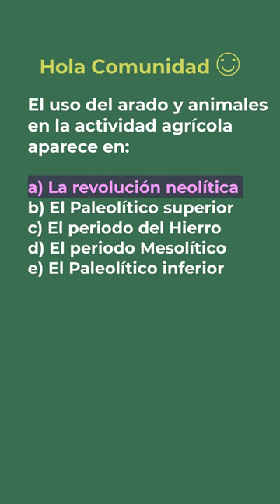⭐El uso del arado y animales en la actividad agrícola 📗 aulamedia Historia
Hola Comunidad
El uso del arado y animales en la actividad agrícola aparece en:
a) La revolución neolítica
b) El Paleolítico superior
c) El periodo del Hierro
d) El periodo Mesolítico
e) El Paleolítico inferior

OTROS vídeos que no debes perderte en:
🕑marcas de TIEMPO
*DONACIÓN*
😍Si lo hiciste muchísimas gracias
☟ ¡SÍGUENOS AQUÍ! ☟